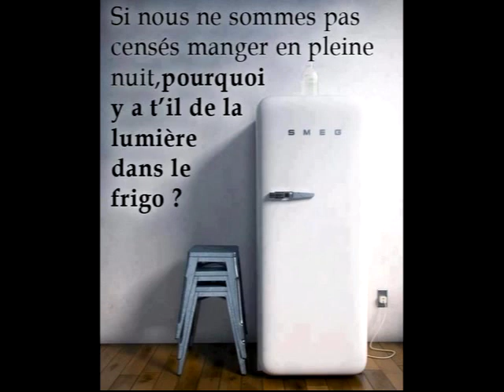Evolvenza Chi ha preceduto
Cit./ KEMPIS IS ONE OF MY TEACHERS.